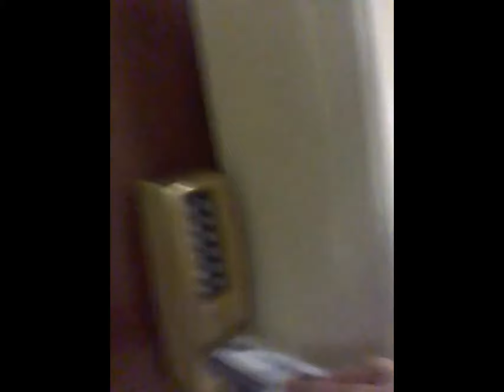Back to School!! Into the Woods Rehearsal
Just a short snippet of going to, introduction of the actors, and leaving from Theater CNU's first Into the Woods rehearsal.  Not a lot going on, but hope to show more events soon.